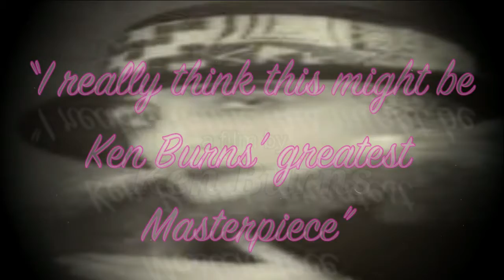Ken Burns' new movie:DRAG BC explores the History of Drag with Chad Michaels,Lady Bunny&HeidiNCloset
Series Premeire/Trailer: DRAG BC (exclusive LITTERBOXQUEEN release). Coming in 2022: Ken Burns' most provocative project by far. Join Laganja Estranja, Lil' Poundcake, Fat-Free-Sara-Lee and others for an in-depth look into how corporate and commercial interests have embraced Drag as part of mainstream pop culture for the past 3000 years.